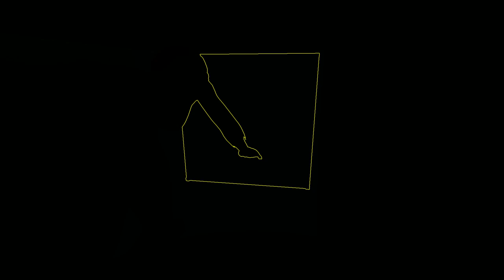Let's Play - Gwen Tennyson as Haydee, White Zone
Haydee Mods:
GwenTennyson by simplesim7